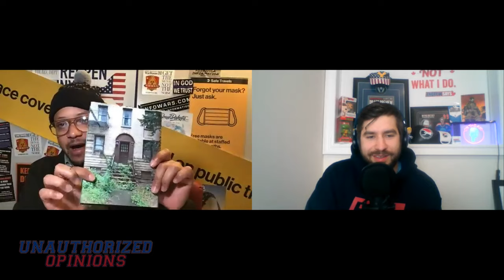Biden is the Most Popular Politician Ever! | Unauthorized Opinions e4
E went back to another Million Maga March in Washington, we talk about social media censorship and how amazingly sweet and popular Joe Biden totally is.

We also talk about the new platform called Rumble.